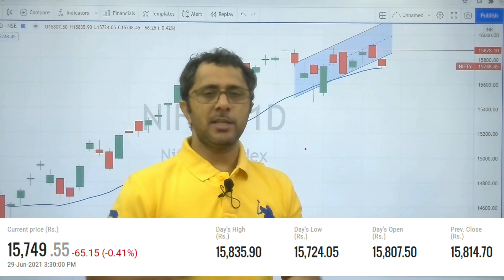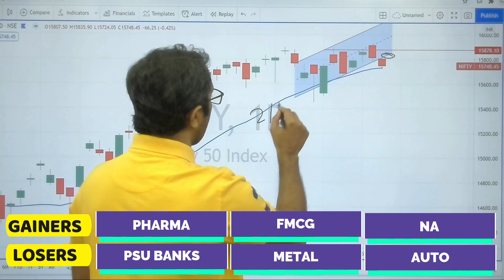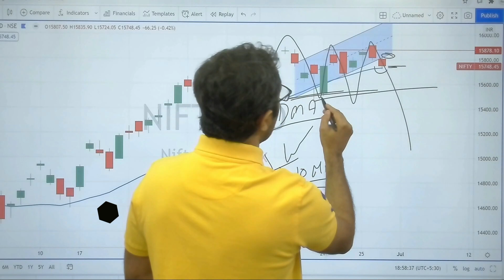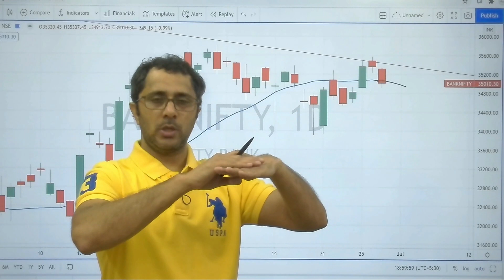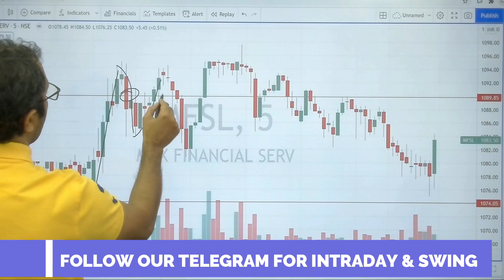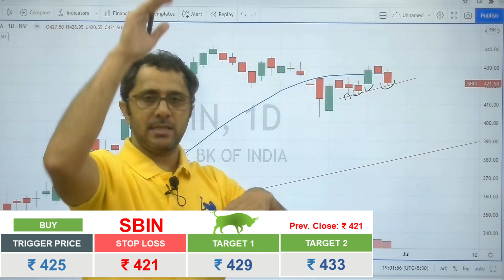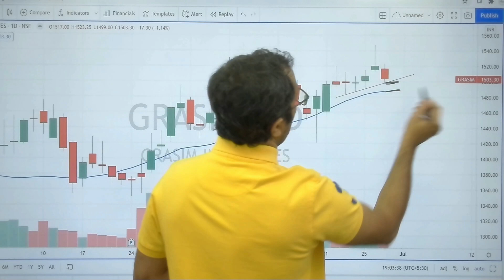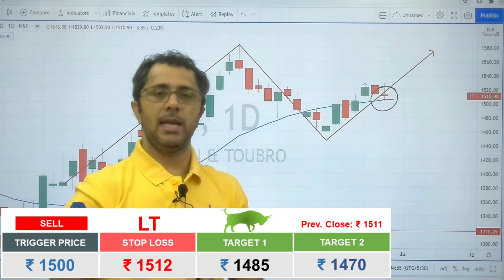Intraday Stock For Tomorrow - 30 June || Intraday Trading Tips || Daily Price action Learning